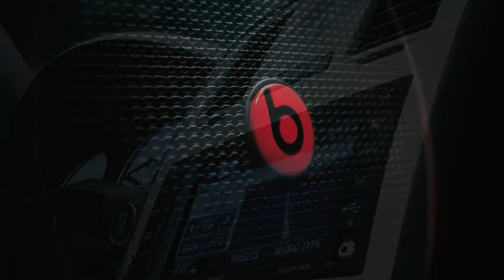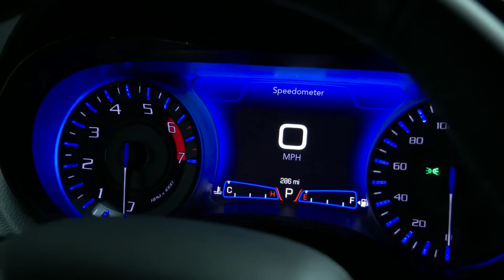Chrysler 2022 North American International Auto Show Reveal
Something powerful is on the horizon…

Since the company was founded in 1925, the Chrysler brand has continued to delight customers with its distinctive designs, craftsmanship and intuitively innovative technology – all at an extraordinary value.